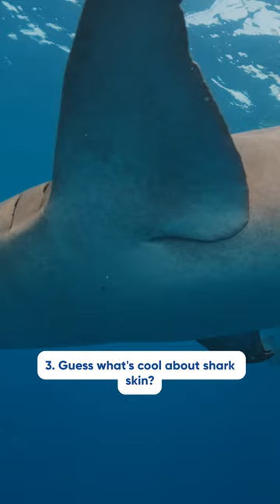SHARKS: Amazing Facts